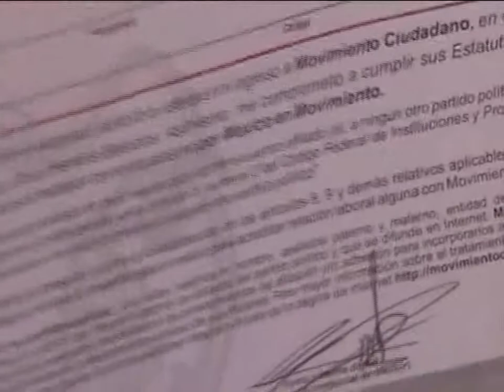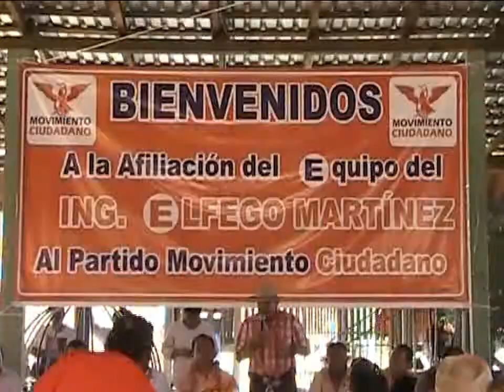NOTA SE AFILIA ELFEGO MARTINEZ GONZALEZ A M CIUDADANO LUNES 18 DE AGOSTO